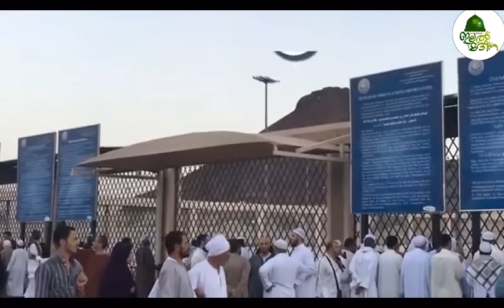SWALATH THAJ PART-65 | മഹിമ നിറഞ്ഞൊരു സുന്ദരനാട് | Husain Saqafi Madavoor @ ഇലൽ മദീന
താജ് സ്വലാത്ത് അർത്ഥ ആശയ പഠന ക്ലാസ് PART- 65
മഹിമ നിറഞ്ഞൊരു സുന്ദരനാട്  | Husain Saqafi Madavoor @ ഇലൽ മദീന

*"താജുസ്വലാതിലൂടെ താജുൽ*
    *അംബിയാഅ് ﷺ ലേക്ക്"*

 _ആശിഖീങ്ങളുടെ ദാഹമകറ്റാൻ, എന്നും മദീനയോർക്കാൻ, തിരു സ്നേഹാനുരാഗികളുടെ മനസ്സിന് കുളിർമ ലഭിക്കാൻ സുന്ദരമായ ഈ വീഡിയോകൾ *ഇലൽ മദീന* സമർപ്പിക്കുന്നു._

എല്ലാവർക്കും ഉപകാരപ്പെടും. തീർച്ച.

*കാണുക, share ചെയ്യുക🤝💐*

താജുസ്വലാതിൻെ അർത്ഥ ആശയങ്ങൾ ആഴത്തിൽ അറിയുവാനും പഠിക്കുവാനും ഇതാ ഒരു അവസരം,
പഠനം ആഗ്രഹിക്കുന്നവർ താഴെ കാണുന്ന ഏതെങ്കിലും ഒരു ലിങ്ക് വഴി ഗ്രൂപ്പിൽ  join ആവുക.